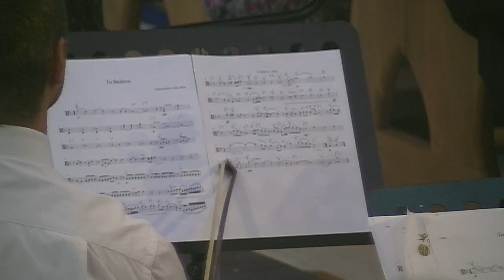Iasi (catedrala): Music Camp 2016 (9 septembrie 2016)